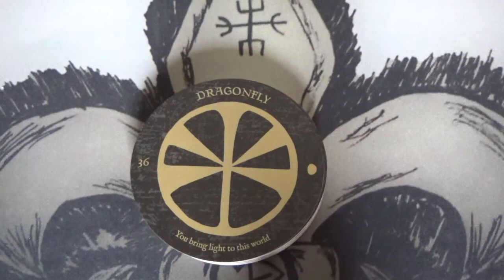1 Card Daily Message 💛🦋🪷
Deck used: Making Magick Oracle by Priestess Moon .
I have reviewed this beautiful deck on my channel. You can find the link to the video here (the info on how to get it is in the description box of the review😉)

Claude xxx